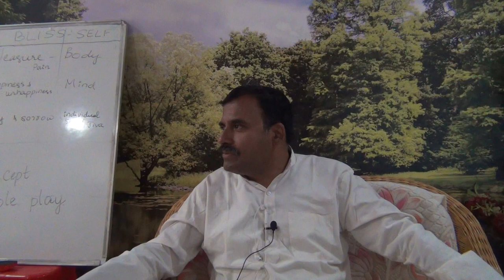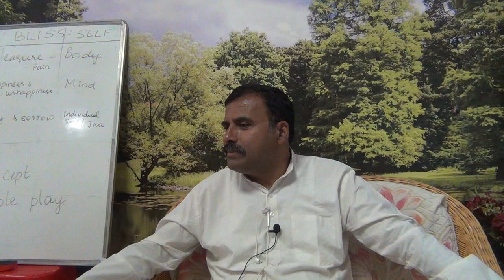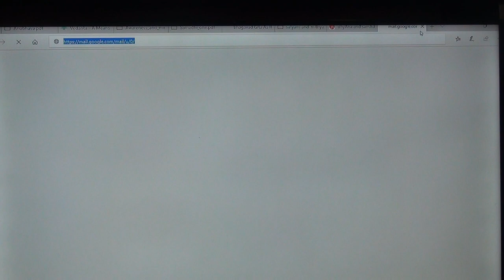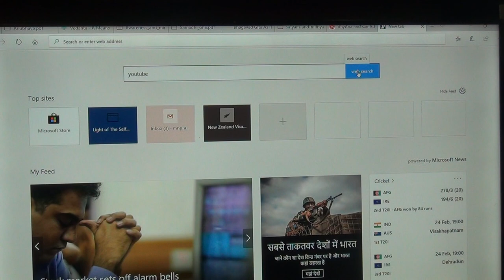AtmadarshanaClass(Ramakrishna)_Talk5_Eng_24Feb2019